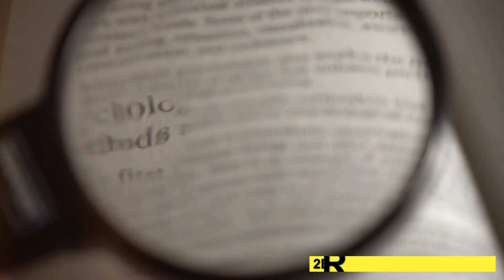Engender Master GRE Vocabulary